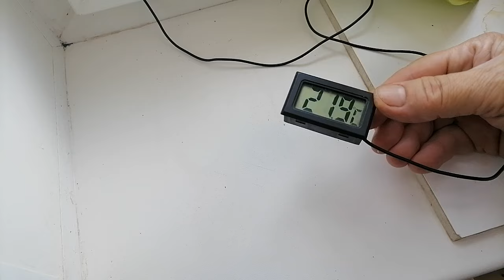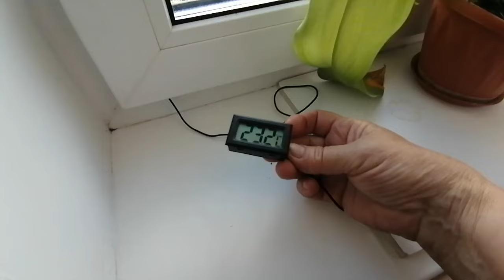Обычный летний день и дела в нем тоже обычные